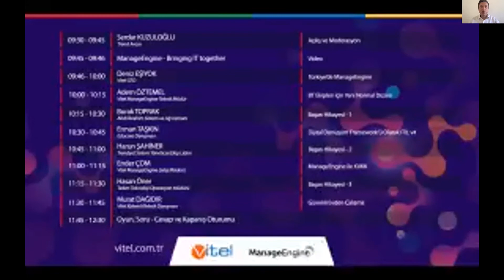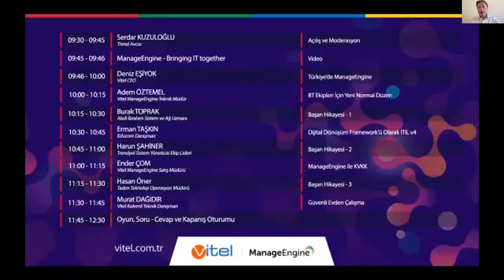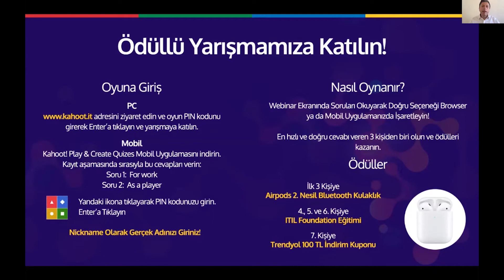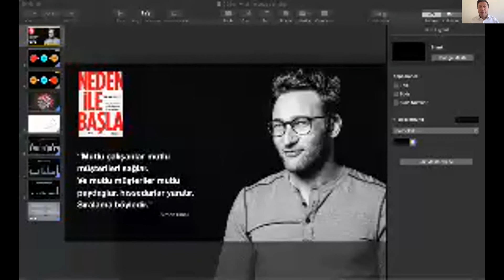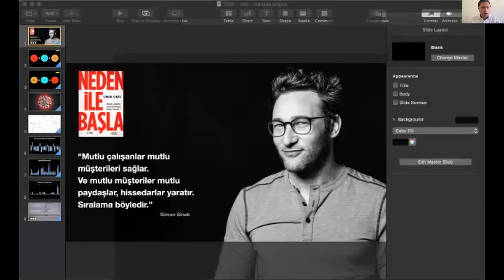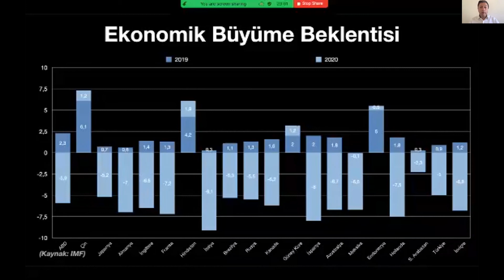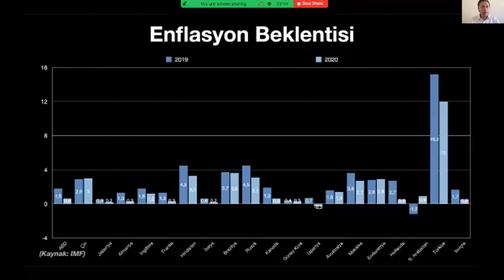ManageEngine Teknoloji Günü | Serdar Kuzuloğlu - Açılış Konuşması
Trend Avcısı M.Serdar Kuzuloğlu ManageEngine Teknoloji Günü'nün açılış konuşması ve moderasyonunu gerçekleştirdi. Detaylar için